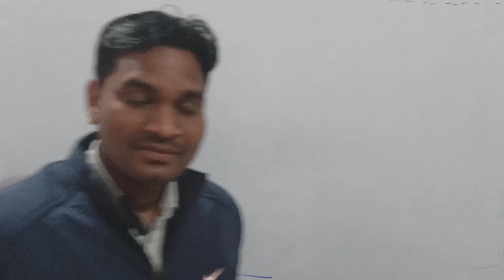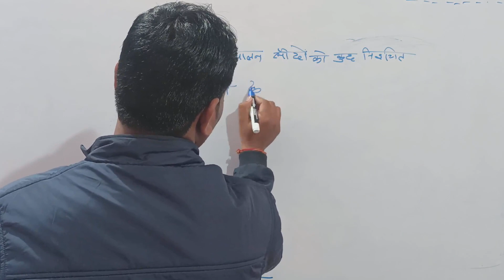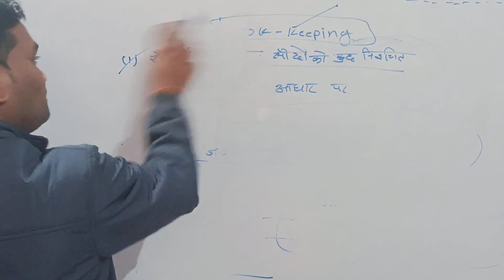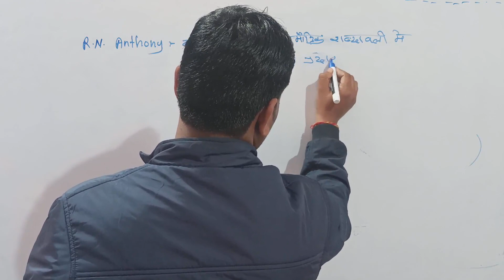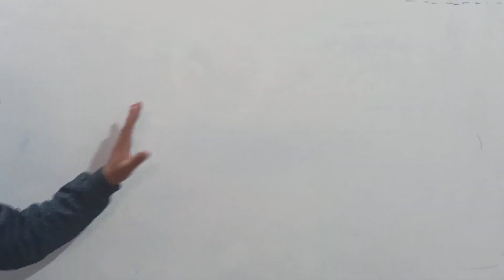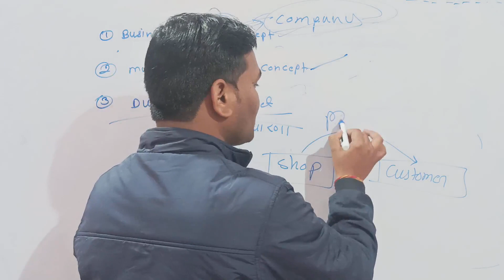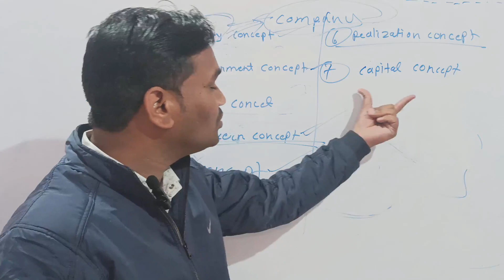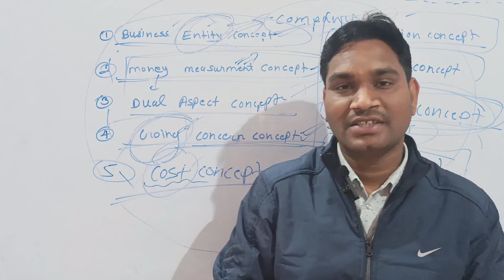What is book-keeping And Accounting concept एकाउंटिंग की अवधारणा ||PGDCA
what is Accounting
book-keeping